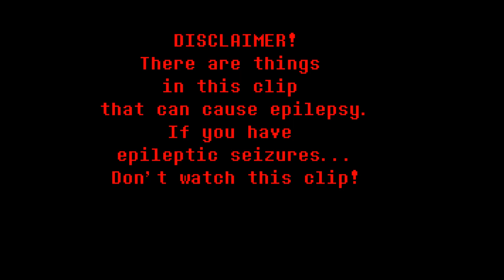[+FLP resources] Elder Tower - Pizza Tower OST Album (Metal remix) PART 1 [Birthday Special]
Music Video for my birthday!

Original songs by ClassyJitto and Mr. Sauceman
Remixes by me

Links:
- My DC server (There is FLP resources)